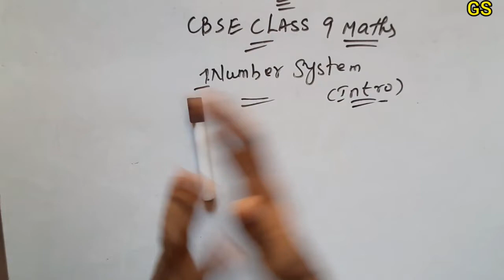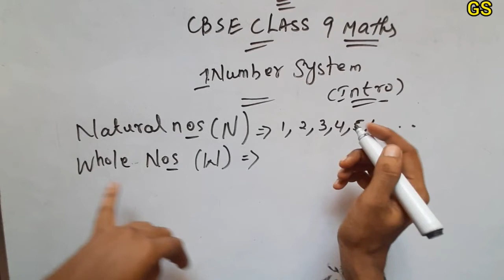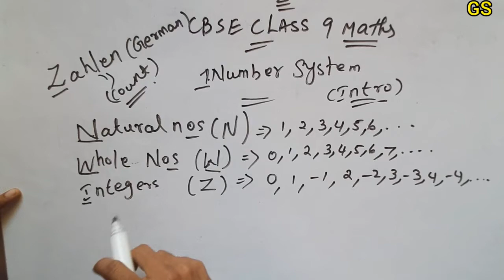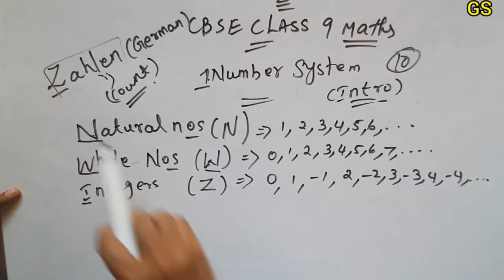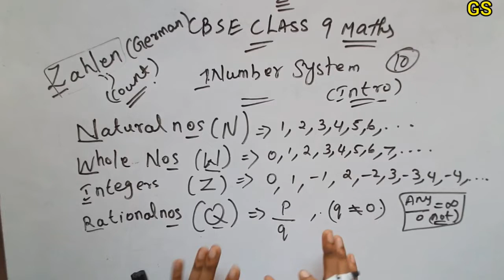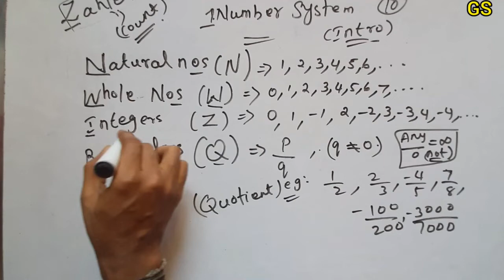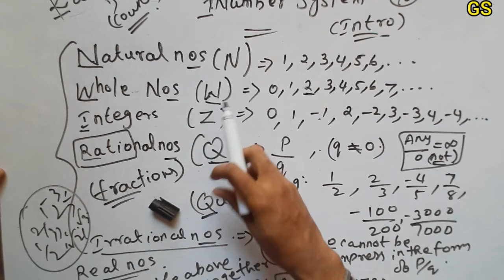Chapter 1 - NUMBER SYSTEM | CBSE Class 9th Maths in Tamil | NCERT | Introduction